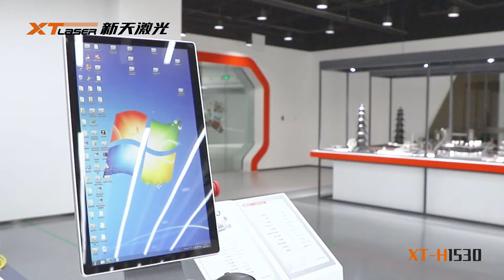introduce XTC F1530H Fiber laser cutting machine +XT laser